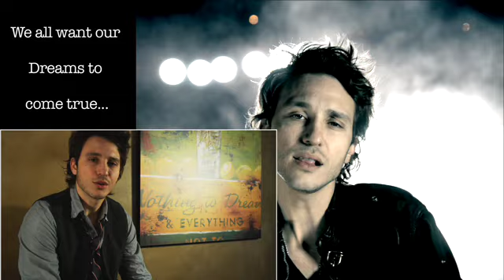Believin' - Marcel Chagnon video comments on his new single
Believin' - the new single and video from Marcel Chagnon - inet video comments by Marcel on his the story behind the song...